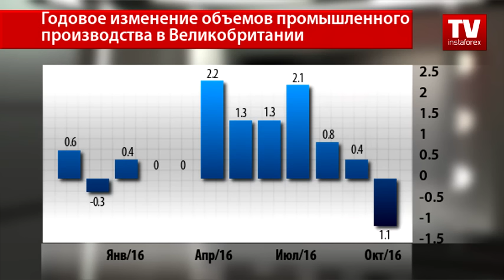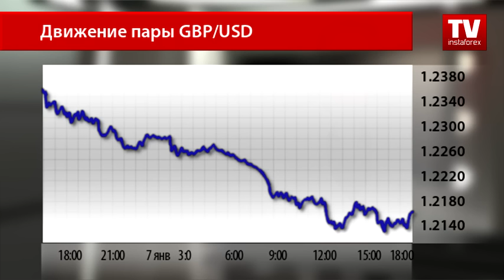Pound falls to 3-month low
Investors are waiting for signs of a negative impact of the upcoming Brexit process. However, the UK statistics data do

not show any negative trends. On the contrary, the economic conditions are improving, business activity in all sectors of

the UK economy is growing at an encouraging pace.
Thus, traders expect that the UK industrial production index will correct and rise above the zero line in November.

Tomorrow the UK will release a report on the country's industrial production. Analysts expect to see a rise by 0.8

percent monthly and by 0.6 percent yearly in November.
Nevertheless, expectation of these strong data do not influence the market for now.
The British pound fell to a 3-month low against the US dollar, losing more than 100 pips for a trading day. The

pound/greenback pair is trading at 1.2140. Currency market experts forecast strengthening of a bearish trend.
Market participants are building up short orders amid escalation of tension around Brexit. Over the weekend, British

Prime Minister Theresa May announced that the UK is ready for a hard termination of membership in the EU. Thus, Theresa

May puts a higher priority on the immigration control problem. The UK access to the European market is not as important.

Such prioritization significantly reduces the investment potential of the British economy, which can lead to an increase

in current account deficit.